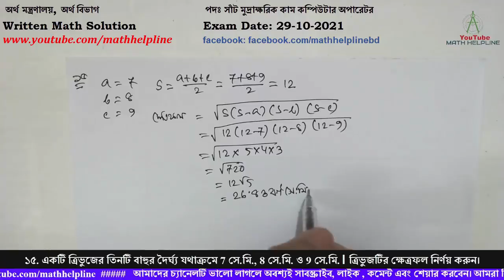অর্থ মন্ত্রণালয়, অর্থ বিভাগ পদঃ সাঁট মুদ্রাক্ষরিক কম্পিউটার Written Math Exam Date: 29-10-2021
অর্থ মন্ত্রণালয়, অর্থ বিভাগ

১১. একটি ভগ্নাংশের হর ও লব এর অনুপাত ৩:২ । লব হতে ৬ বিয়োগ করলে যে ভগ্নাংশ পাওয়া যায় তা মূল ভগ্নাংশের ২/৩। ভগ্নাংশটির লব কত ?
১২. সফিক ২৪০ টাকায় কতগুলো কলম কিনল। সে যদি ঐ টাকায় একটি কলম বেশি পেতো তবে প্রতিটি কলামের দাম গড়ে ১ টাকা কম  পড়ত। সে  কতগুলো কলম কিনল?
১৩. ক.  উৎপাদক বিশ্লেষণ করুন: a⁶-64
১৩. খ. উৎপাদক বিশ্লেষণ করুন: x³+6x³y+11xy²+6y³
১৪. যদি a=√3+√2 হয় তবে প্রমাণ করুন যে, a³+1/a³=18√3
১৫. একটি ত্রিভুজের তিনটি বাহুর দৈর্ঘ্য যথাক্রমে 7 সে.মি., 8 সে.মি. ও 9 সে.মি.। ত্রিভুজটির ক্ষেত্রফল নির্ণয় করুন।